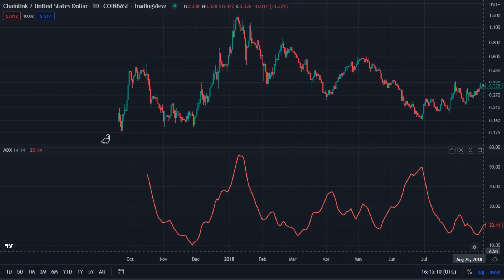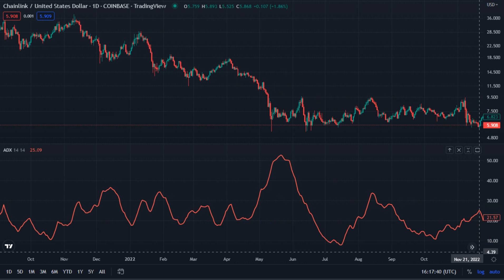Link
ChainLink/United States Dollar - Coinbase
Sep 20 2017 - Dec 28 2022